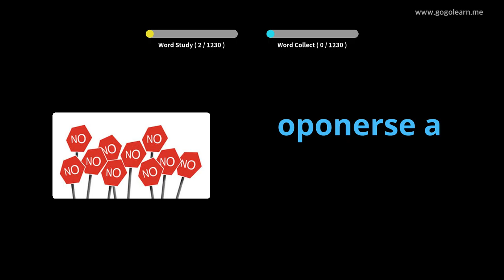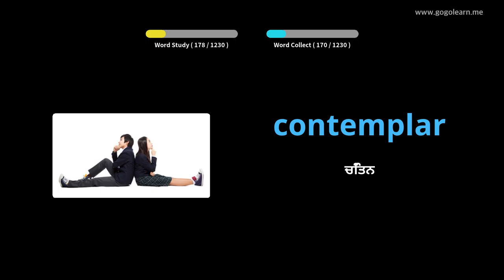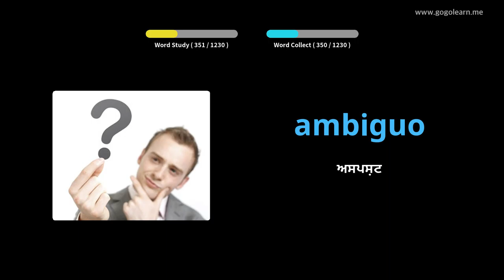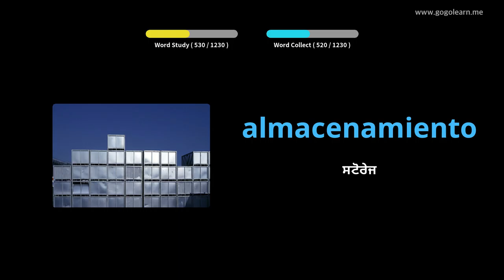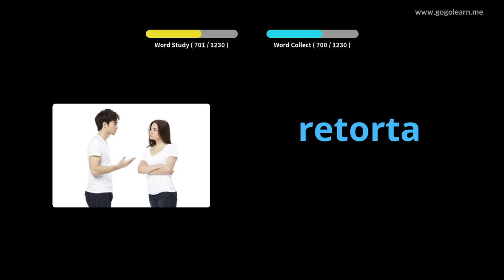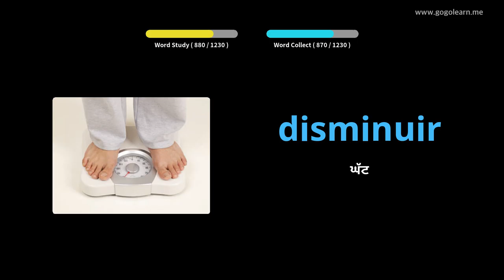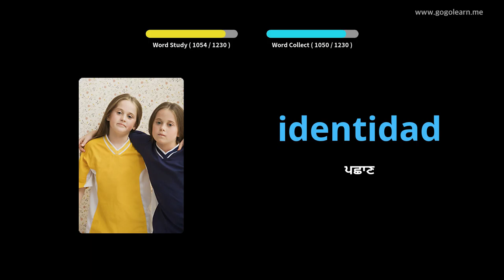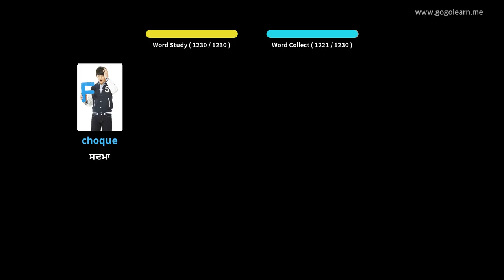ਸਪੈਨਿਸ਼ ਸ਼ਬਦਾਵਲੀ ਵਿਦਿਆਰਥੀ |Golearn